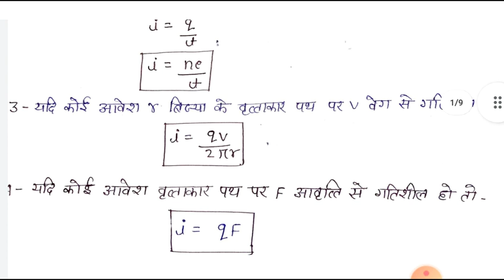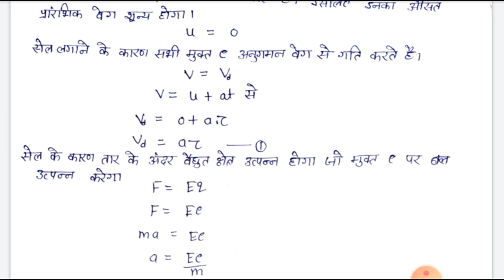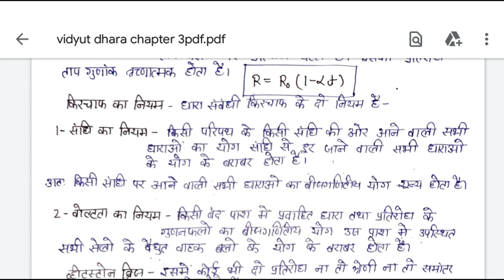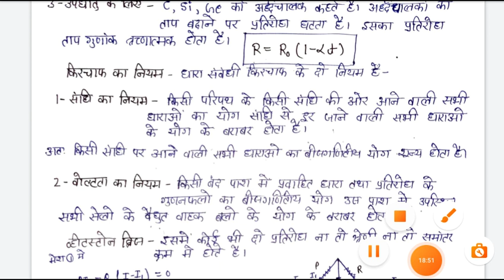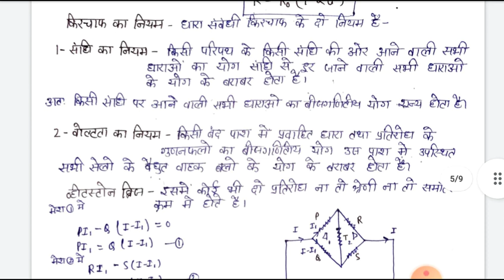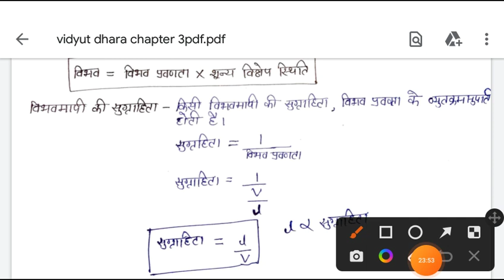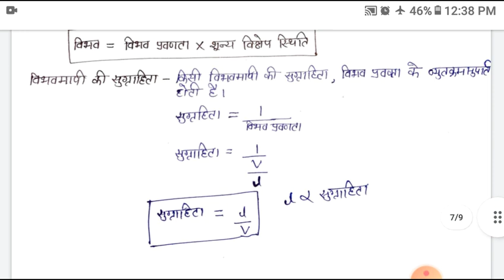अध्याय 3 विद्युत धारा भौतिक विज्ञान कक्षा 12# विद्युत धारा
अध्याय 3 विद्युत धारा भौतिक विज्ञान कक्षा 12
# विद्युत धारा
# ओम का नियम
# किरचॉफ का नियम
vidyut dhara chapter 3
Q vidyut dhara chapter 3
vidyut dhara chapter 3 class 12th
vidyut dhara chapter 3 important
questions
vidyut dhara chapter number 3
physics

physics
X
class 12 vidyut dhara chapter 3
physics class 12 chapter 3 vidyut
Q
dhara
class 12 physics chapter number 3
vidyut dhara